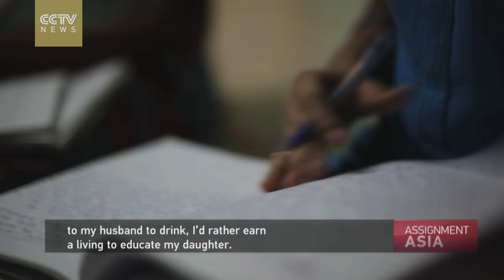Assignment Asia: The female guards of rural India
Although they are common in other parts of the world, female security guards are a novelty in the rural town of Hubli in India. It's a patriarchal society that discourages women from working, and frowns upon those who do. But as Jyothy Karat shows us, some women there are empowering themselves and breaking the norms they were born into by becoming security guards.